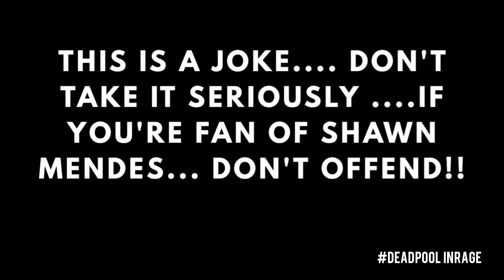SHAWN MENDES - Stitches | (WITHOUT MUSIC) - Parody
"Music Without Sound" Is a Parody Edited Video Without Background Music (BGM). Only Vocals Is Present - No Background Music Or Sound Is Included And Some "SFX" Is Also Added To Make That "Music Video" More Funny & Hilarious...And Before You Take This Video Seriously. I Want Tell You It's Kind Of Joke...Only Made For Fun Purposes !!

                     [Music Details]

Artist: Shawn Mendes
Courtesy: Shawn Mendes (YouTube)